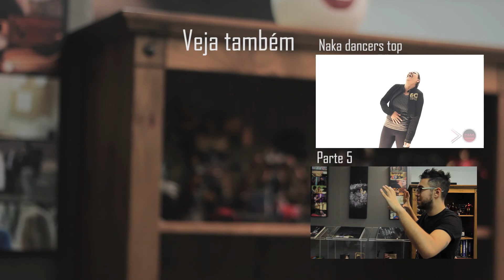Viu como se faz: Histórias de Bruno Nakamura parte 4